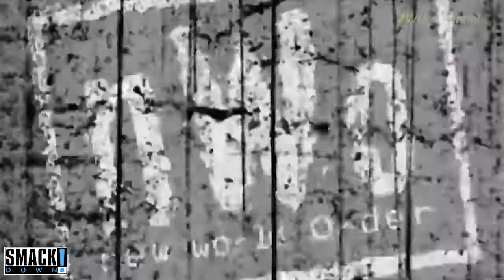WWE SMACKDOWN: Night of the Mischiefs | WWE 2K19 Universe Mode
The Wrestling Universe
SMACKDOWN
Universe Mode - Friday October
Season 01 / Episode 49: Night of the Mischiefs

🌎 The Wrestling Universe

📢Arena credit: SmackDown Arena - quickscopekill18 (PlayStation Network)

🎤TONIGHT’S MATCHCARD🎤
2:08 - Dusty Rhodes vs. Ted DiBiase
8:56 - The Rockers vs. Rhythm n Blues
17:22 - Ember Moon vs. Charlotte Flair (c)
29:01 - #1 Contender 4 Way Match
40:08 - Kevin Nash vs. Nick Bockwinkel (c)
48:35 - Bray Wyatt address the Universe

👏🏻 Thank you for visiting our YouTube video & page, we are a newly video broadcast still working out the tweaks to making our videos and channel last for your enjoyment.
Thank you for your support with each and every post & be on the lookout for more episodes to come in the future.

➡️  **Wanna catch previous Wrestling Universe shows, CHECK OUT our archive list.  You can catchup / relive / and enjoy all our previous shows at anytime.**